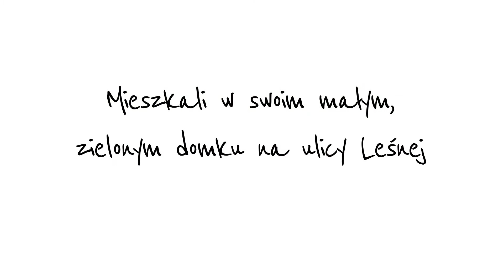Iwona Czarkowska - Pan Kudłaty i Cztery Łapy. V Konkurs im. Astrid Lingren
III miejsce w kategorii wiekowej do 6 lat w Konkursie Literackim im. Astrid Lindgren na współczesną książkę dla dzieci i młodzieży.